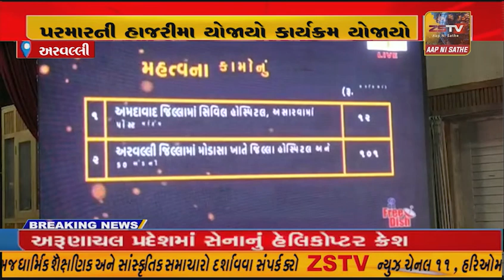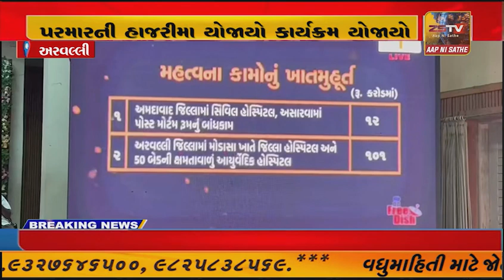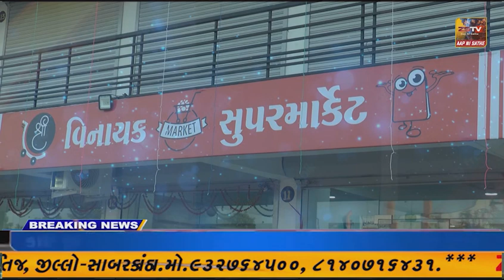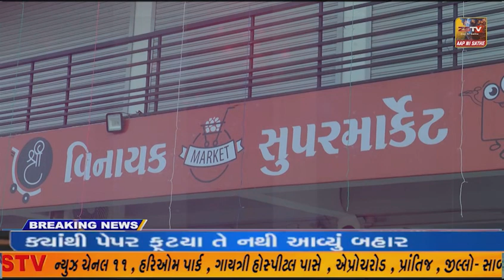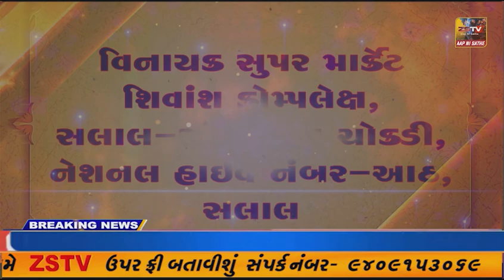અરવલ્લીના મોડાસા ખાતે કેબિનેટ મંત્રીશ્રી પ્રદીપભાઈ પરમારની હાજરીમા યોજાયો